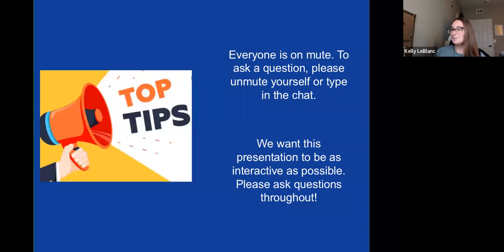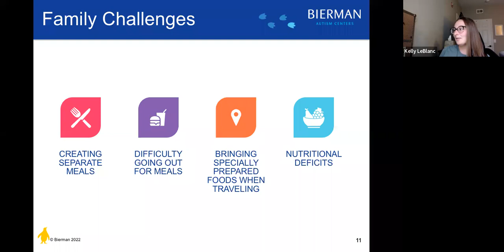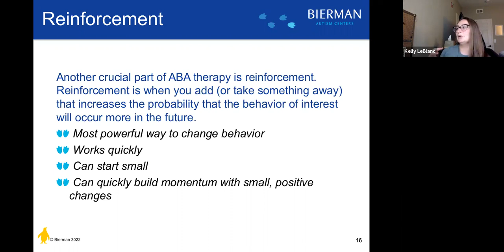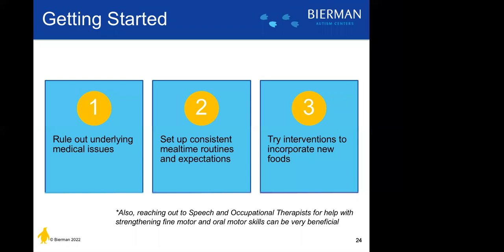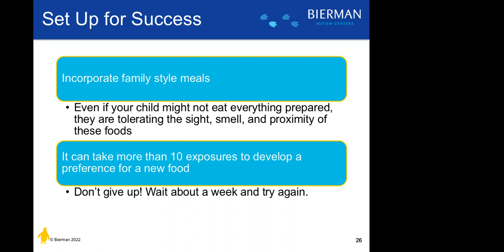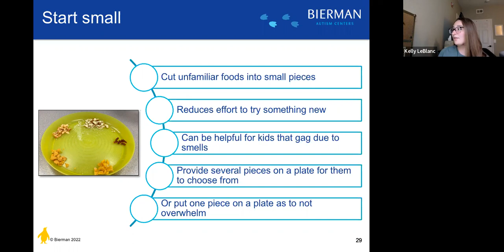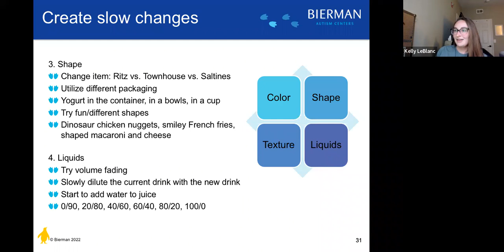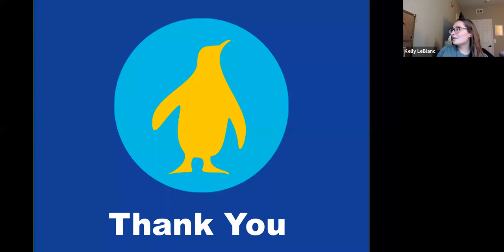Caregiver Webinar - Exploring New Foods With Picky Eaters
Navigating meal times with picky eaters can be a challenge many parents grapple with. When restrictive eating habits come into play, it can create tension and concern during family meals. But there's hope on the horizon! Dive into this insightful webinar to unravel effective strategies to support your child in expanding their food preferences. We put the spotlight on curating positive and delightful food encounters that pave the way for not just accepting, but truly enjoying a wider range of foods.

Topics Covered:

Understanding the root causes of restrictive eating
Techniques to foster a positive food environment
Strategies to gently expand your child’s food palette
Creating joyful and stress-free meal times
Celebrating the little victories in food exploration

ABOUT BIERMAN AUTISM CENTERS:

Established in 2006, Bierman Autism Centers is a leading authority in delivering comprehensive ABA services for children diagnosed with Autism. We dedicate ourselves to empowering children to achieve measurable outcomes and progress at their own pace. Through a synergistic blend of Applied Behavior Analysis therapy, Speech and Occupational Therapy, and diagnostic services, we provide an encompassing support system for our children.

At Bierman, we champion a playful approach to learning, skillfully intertwining education and enjoyment. This allows us to foster an environment where learning feels inviting and fun, seamlessly blending play into our teaching methods. Our effectiveness is demonstrated in the over 200 successful graduations we have facilitated thus far, marking significant milestones and transitions for children diagnosed with autism. Bierman Autism Centers continues to make a difference across various states, including Arizona, Indiana, Massachusetts, North Carolina, New Jersey, and Rhode Island. Our mission? To empower children to become confident and dynamic lifelong learners.

Discover more about our transformative approach and commitment to fostering children's growth